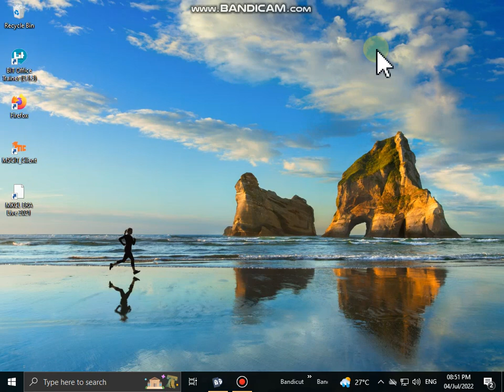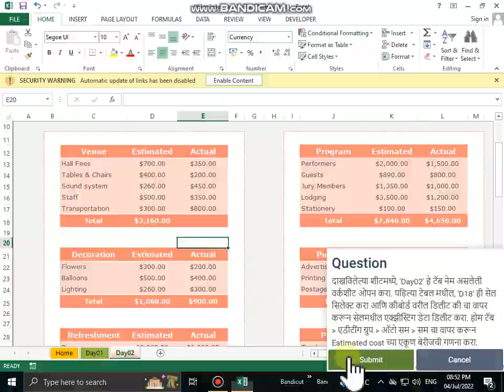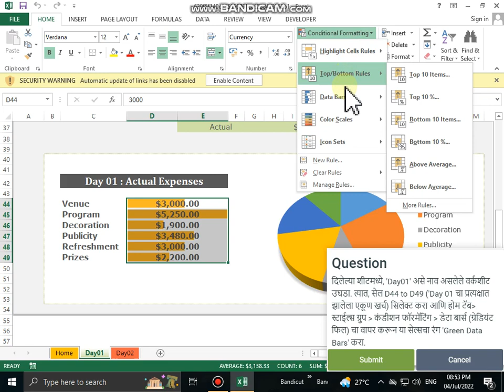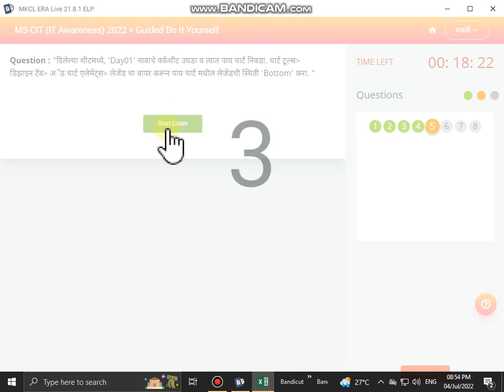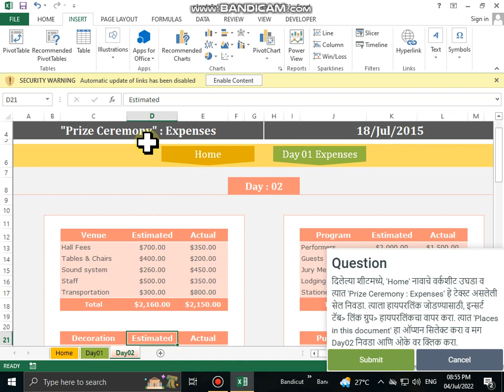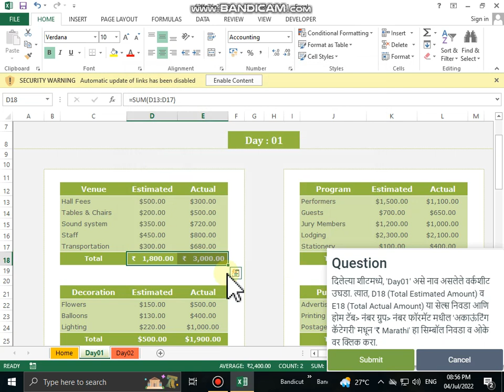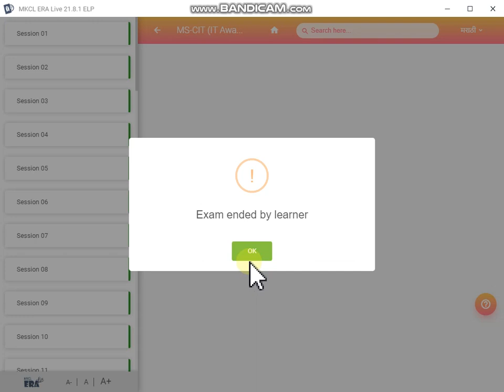Guided Do it yourself All MSCIT with 100% right answers .MSCIT ERA Live Session 26 |ITAwareness 2022